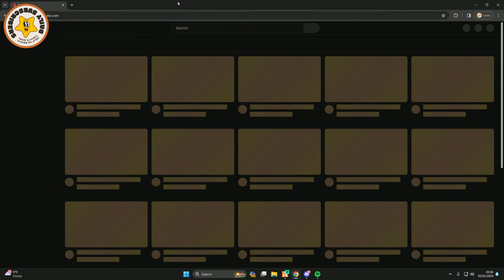Gigi Tells Sparky About People That Are After Them Because of Chopping | NoPixel 4.0 GTA RP